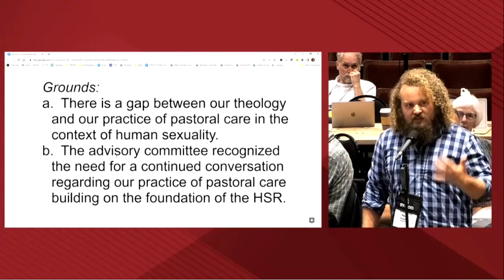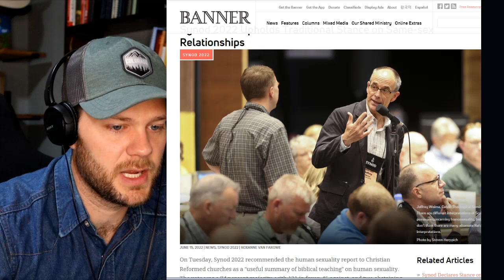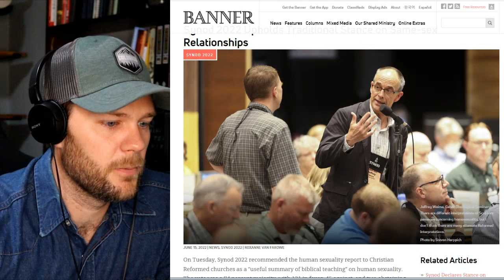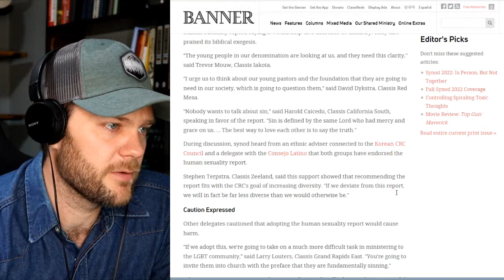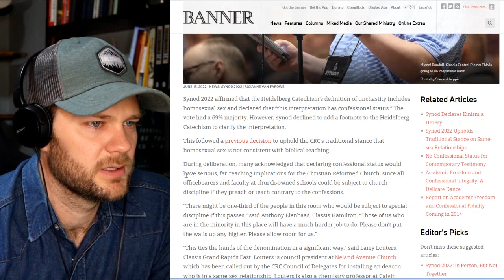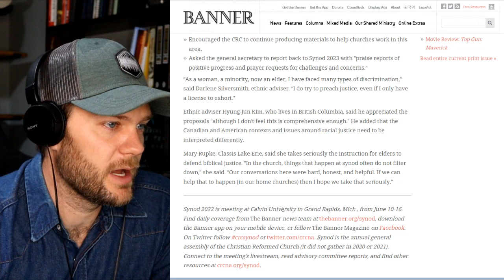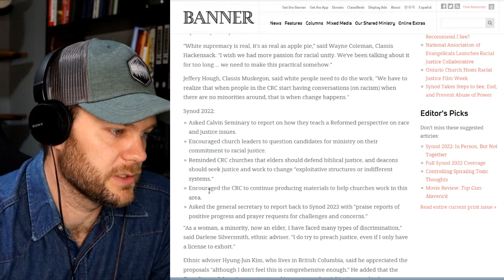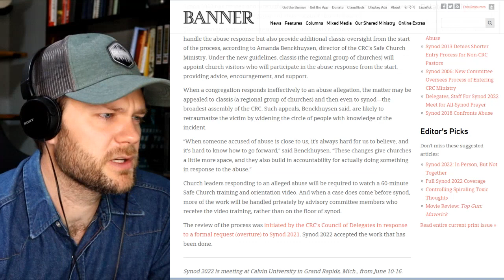What's Happening in the Christian Reformed Church?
Jon talks about the CRC's annual meeting.